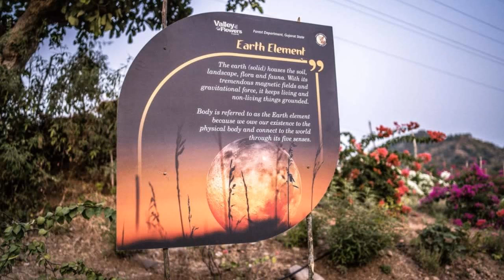All you need to know about the world's tallest statue, Sardar Patel's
विश्व की सबसे बड़ी प्रतिमा 'स्टेच्यु ओफ यूनिटी'
પહેલું ગીત સ્ટેચ્યુ આેફ યુનીટી નું સુખવીંદર સીંહ ના અવાજ મા ખુબજ અદ્ભુત જય સરદાર
Sardar Patel Statue is World's Tallest
સરદાર વલ્લભભાઈ પટેલની વિશ્વની સૌથી ઉંચી પ્રતિમા ‘સ્ટેચ્યૂ ઓફ યુનિટી’ StatueOfUnity ના રાષ્ટ્રાર્પણ વેળાએ દેશભરના રાજ્યો અને કેન્દ્ર શાસિત પ્રદેશોના કલાકારો દ્વારા ભવ્યાતિભવ્ય રંગારંગ કાર્યક્રમની સાથે-સાથે આર્મ ફોર્સિસ, પેરા મીલીટરી ફોર્સિસ અને રાજ્ય પોલીસ દ્વારા વિવિધ સાંસ્કૃત્તિક કાર્યક્રમો યોજાયા હતા.
સરદાર વલ્લભભાઈ પટેલની વિશ્વની સૌથી ઊંચી પ્રતિમાના રાષ્ટ્રાર્પણ પ્રસંગે દેશના વડાપ્રધાન શ્રી Narendra Modi એ દેશભરના ગામોમાંથી એકત્રિત માટીની મહેંકથી બનેલ વોલ ઓફ યુનિટીનું અનાવરણ કર્યું હતું. ​આઝાદીની ચળવળ દરમિયાન સરદાર પટેલે ખેડૂત આંદોલનોનું નેતૃત્વ કર્યું હતું. જેને લઇને દેશના ખેડૂતોએ તેમના ખેતીના ઓજારોના લોખંડના ટુકડા અને માટીનું દાન કરી સરદાર સાહેબને શ્રદ્ધાંજલિ પાઠવી છે. સામાજીક સંસ્થાઓ અને સ્વયંસેવકો દ્વારા દેશના ગામોમાંથી એકત્રિત કરેલ જુદા જુદા આકાર, રંગ, મહેંક, કદ અને ઘટક ધરાવતી માટીમાંથી વોલ ઓફ યુનિટીનું નિર્માણ કરવામાં આવ્યું છે. માટીથી બનેલી આ વોલ ઓફ યુનિટીએ ખેડૂતો દ્વારા સ્ટેચ્યૂ ઓફ યુનિટીમાં આપેલા પ્રદાનનું પ્રતિક છે.